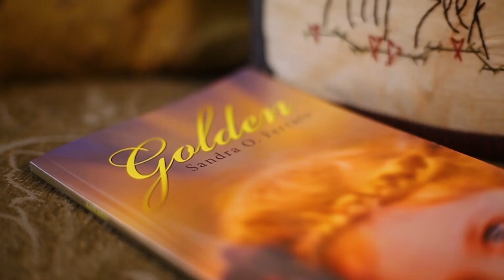Golden by Sandra O. Ferraro - 60 sec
After being diagnosed with multiple sclerosis and then realizing that she and her husband, Royce, are faced with many more problems and difficulties, Ella retreats to a place where she can rest her mind for the afternoon. At her parents’ home, she picks up a book of thoughts to read and reflect on. But inside of the book, there is a very unexpected surprise, which has the effect of taking Ella on a mind journey back in time to the World War II era. During this journey, she recalls the events surrounding the life and struggles of her younger sister Goldy, and these recollections become nearly a transcendent experience for her. By the end of the afternoon, she is inspired with the understanding of how fleeting and how precious life is, and she has a new resolve to face her challenges with patience and grace as she continues on in this circle of life.